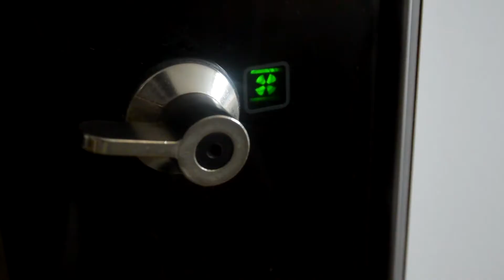Baked Louie's - Bananenmuffins met rum & chocolade (Dutch)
Met deze granny-proof bananenmuffins kom je beslist géén complimenten tekort!

HOEVEELHEDEN (12 grote muffins):
4 bananen
1/4 glas rum
260g patisseriebloem
2 tl bakpoeder
80g kristalsuiker
een snuifje zout
60g boter, gesmolten
250g (half)volle melk
1 eetlepel honing
1 ei

BEREIDING:
20 minuten op 200°C (boven- & onderwarmte)